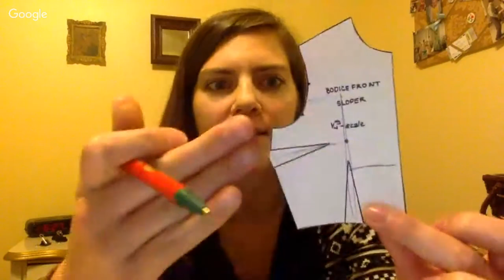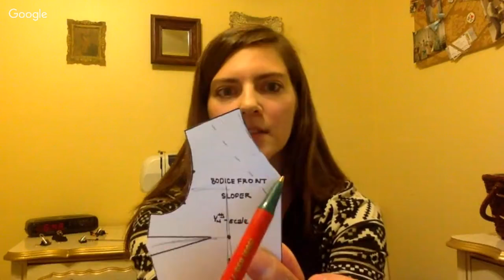NSC Live: October Sewing Q&A with Nicki LaFoille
In this month's NSC Live, Nicki LaFoille discussed pattern alterations, ideas on where to start when it comes to learning to sew, great tips for keeping embroidery designs aligned both in and out of the hoop.